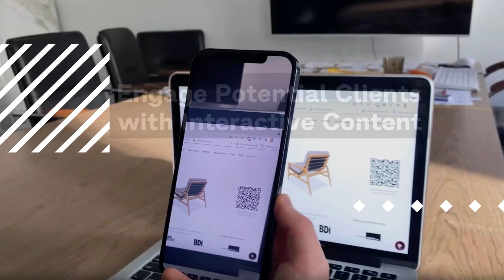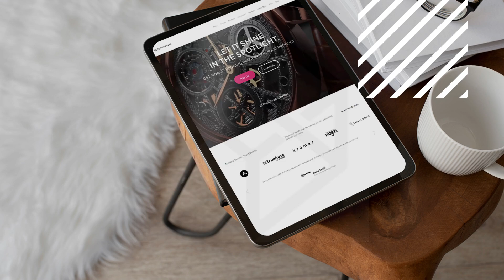7 Trust-Building Tips for Furniture Brands Through Blogging"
Unlock the power of blogging for your furniture brand! Learn how to build trust with potential clients through evergreen content that drives traffic and generates quality leads. Discover 7 essential tips to enhance your blogging strategy and create lasting connections with customers. Let's dive in!